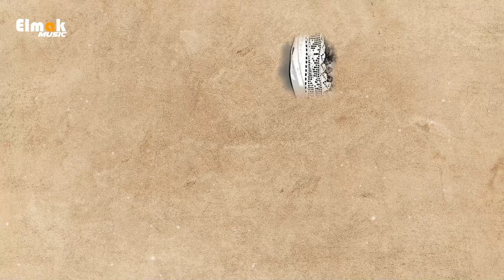Zeba shud yali | Hazaragi song | Talib Panahi | 2022 آهنگ هزارگی زیبا شدی یالی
song: Zeba shudi Yali
Singer: Talib Panahi
Lyrics: @Naderchannel2020  ( Naser Nader )
Edit: Aziz Pordil ( @elmakmusic )
produce: Elmak music
Elmak Music is Afghanistan’s Prime music hub where you can enjoy listening to millions of different styles of music like Mahali, Pop, Ghazal, and Rap. afghani, Hazaragi, Tajiki, Uzbeky New songs We gather the best music here to help you have a good time on YouTube.

If you want your videos to be published on our channel, please write us an email to get to know more about the different options and conditions.